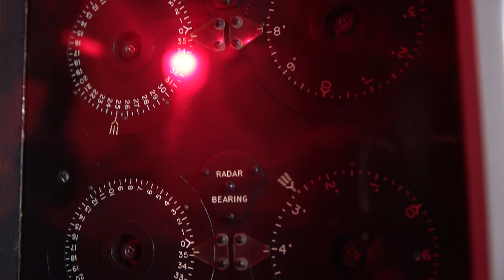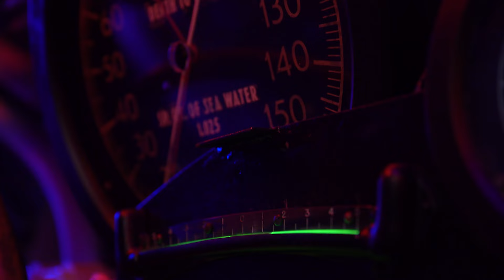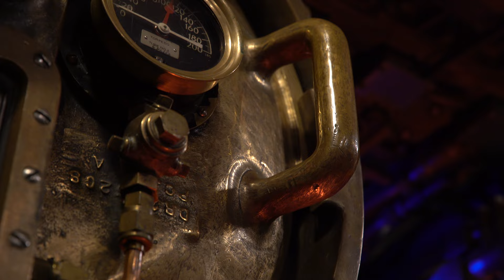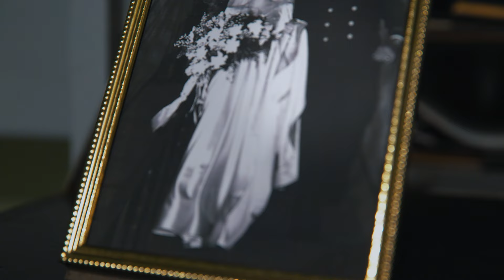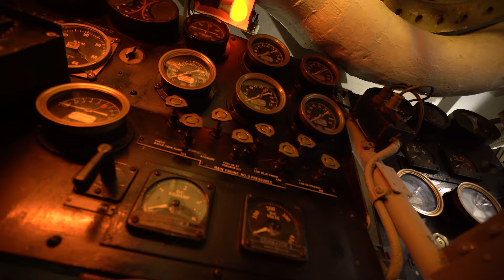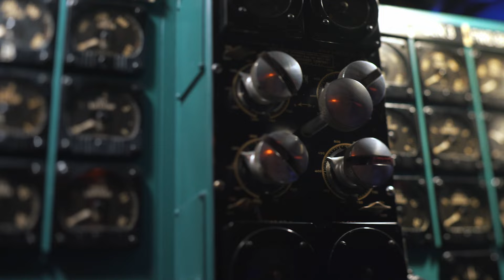Эта подводная лодка потопила 12 кораблей — USS Cod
Активируйте код SUPERSTART2025 в момент регистрации нового аккаунта или в течение 7 дней после.

По нему новичок сразу получит 60 дней Корабельного премиум аккаунта и 10 Суперконтейнеров! А ещё можно получить корабль IX «СВЕРДЛОВСК», 5000 дублонов, 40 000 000 кредитов, 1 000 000 ед. элитного опыта командиров, 600 000 ед. свободного опыта и 25 редких расходуемых экономических бонусов каждого типа. Подробнее

Сегодня U.S.S. Cod находится на вечной стоянке в качестве музейного корабля в Кливленде, штат Огайо. Это одна из 77 построенных подводных лодок типа «Га́то», одних из самых знаменитых американских субмарин Второй мировой.

Это очень длинная и интересная история, поэтому мы разделили эпизод на две части. Первая часть посвящена истории развития подводного флота Соединённых Штатов Америки.

Мир кораблей — бесплатная онлайн-игра от Леста Игры. В составе нашего флота — более семи сотен кораблей первой половины XX века. Управляйте кораблём любого класса и окунитесь в мир грандиозных баталий. Вас ждут динамичные сражения, разнообразие тактических приёмов, мощное вооружение и уникальные классы боевых кораблей.

Здесь вы всегда найдёте обучающие видео, советы по тактике, обзоры кораблей и игровые трансляции. Мы публикуем свежие новости проекта, интервью с разработчиками и исторические сюжеты.

Вместе с нами актуальная информация об игре всегда будет у вас под рукой. Добро пожаловать в Мир кораблей!